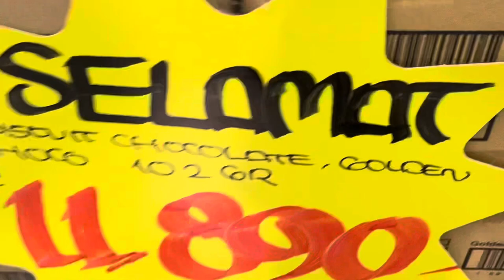CARI BOLA PINGPONG??? 😭✅ Very first vlog of mine 🌍✨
HII everyone, thx 4 watching and i'll try to post more contents about music and vlog, i hope yall enjoy the random shiiii :D don't forget to press the red butt0n:3

Sounds :
- Way to you - Muspace
- Soulmate - Muspace Lofi